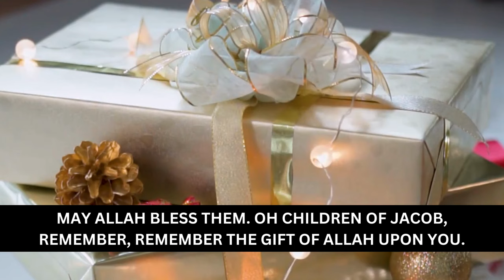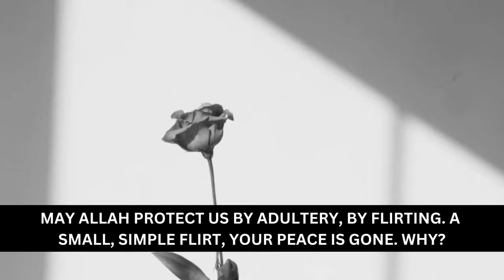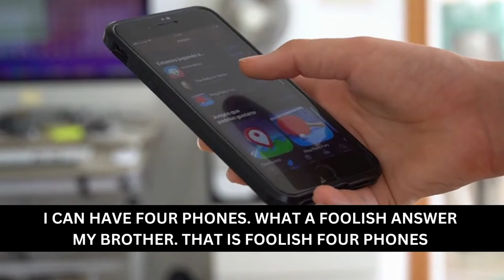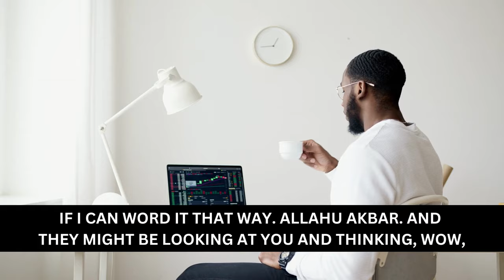Blessings of Allah Mufti Menk | Need to be Happy What You Have | Appreciate Your Own Life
Blessings of Allah
Blessings of Allah Mufti Menk
Appreciate Your Own Life
Need to be Happy What You Have
Seek Allah Forgiveness
Gift of Allah
Children of Israel
Stop Flirting

The Audio of this video is taken from  the channel   @MuslimSpeakers

JazakAllah Khair